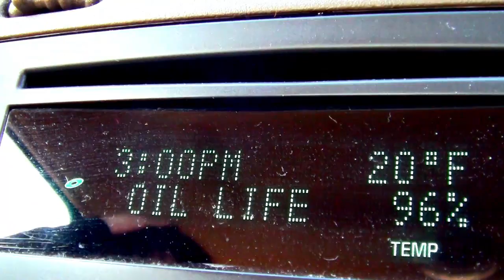Training for Black Friday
Sweet Success blogger, Sara Giboney, has been preparing for Black Friday 2011 and let's you in on some of her training tips. Follow @Hub_Sara live-tweeting on Black Friday and find more tips and advice for a healthy lifestyle at sweet-success.tumblr.com